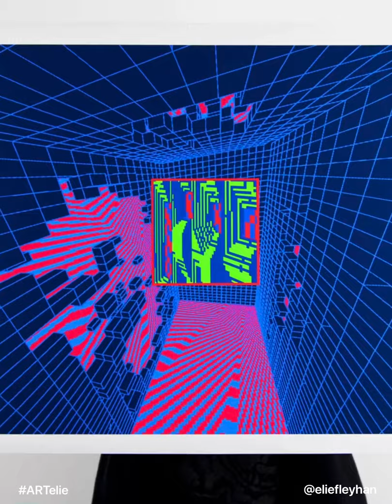ARTelie Episode 48 (10 Inspirational Creative and Unique Artists)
I’ll be sharing everyday the work of 10 artists that inspired me throughout my career and in no particular order.

Hope their work inspires you too!

10 - DEMSKY
09 - HOPARE1
08 - DANIEL CORTEZ
07 - EDGAR PLANS
06 - CLOAKWORK
05 - TAMARA DJUROVIC
04 - ADAM LUCAS
03 - DAVID DELAMANO
02 - ALBER ONER
01 - ART NAFIR

If there’s someone that you think should also be on the list please share their work.

Enjoy and keep creating!